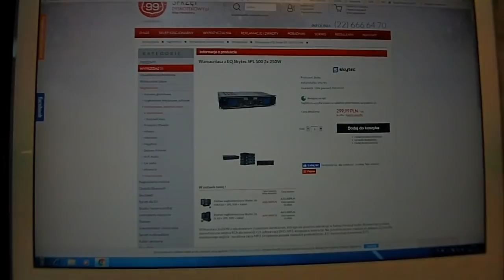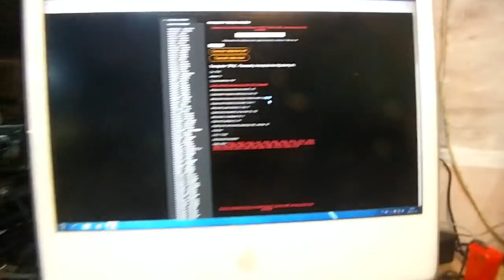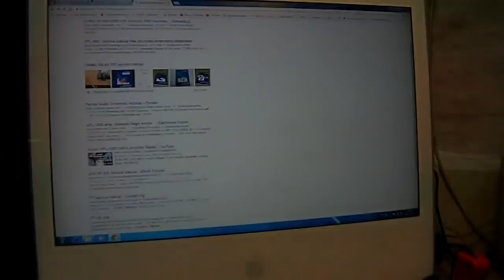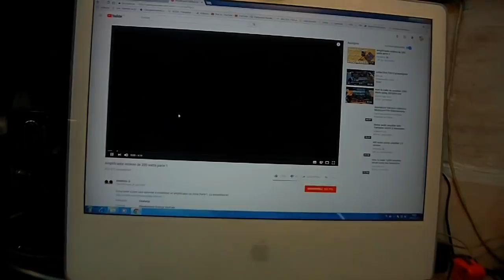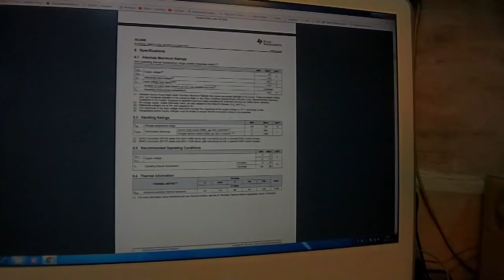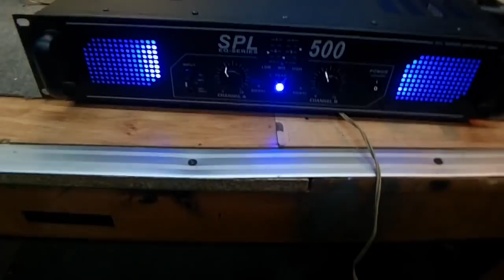SPL 500wattttttttttttsssss hejt czy oszustwo